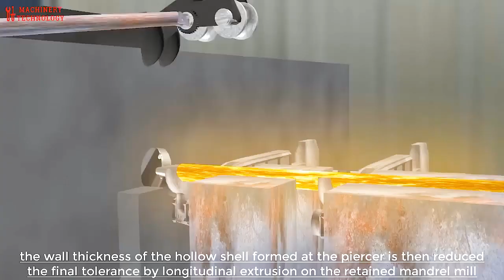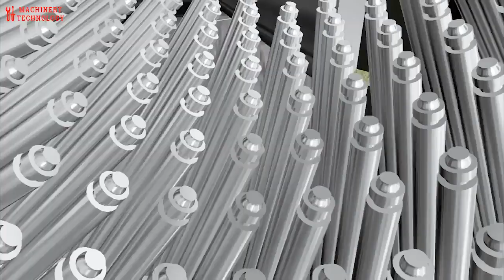Carbon Steel Tube Manufacturing - Amazing Modern Technology and Factory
Carbon steel pipe is exactly what it sounds like – pipe made from carbon steel, a steel alloy containing iron and carbon. An incredibly durable material, carbon steel pipe is used in heavy-duty industries like infrastructure, shipping and chemical fertilizing. The higher carbon content gives the steel a lower melting point, making it more malleable and durable and better able to distribute heat